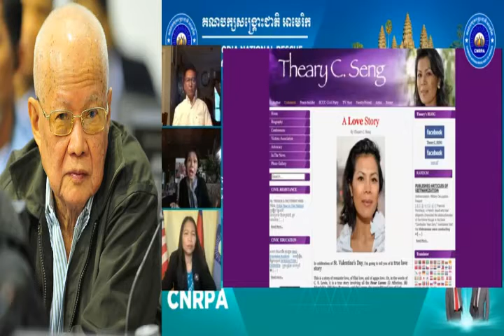Khieu Samphan and the Khmer Rouge Tribunal RFA khmer news VOA khmer